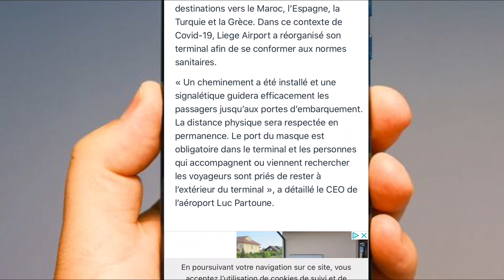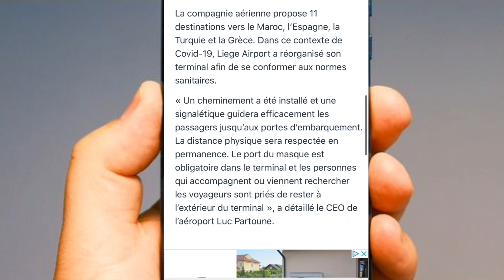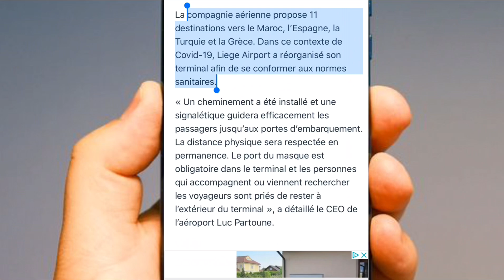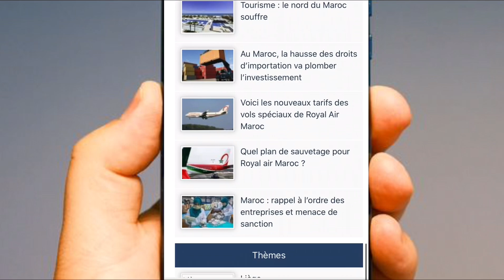توي فلاي ✈️ تستأنف الرحلات المغرب 🇲🇦 TUIFLY عاجل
Le source:
ℝ𝕒𝕔𝕙𝕚𝕕 𝕨𝕖𝕓 𝙡 رشيد ويب ️🔔